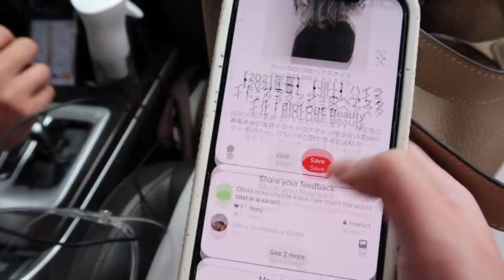vlog | Ash gray balayage hair transformation, no secrets q+a, new makeup haul!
hi friend! thank you for hanging with me in today's video! ☺  i always appreciate you watching my vlogs. i hope they're comforting and make you smile today. i love you!

links//products used.

gentle reminder: be kind, always ☺